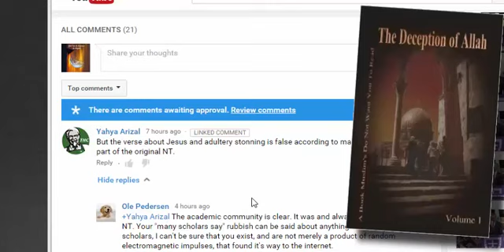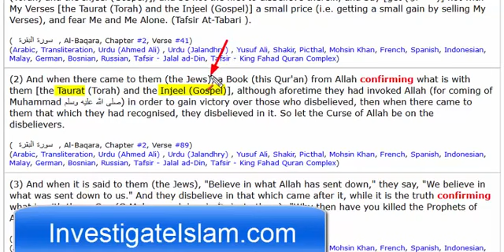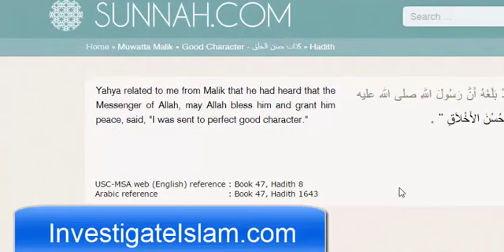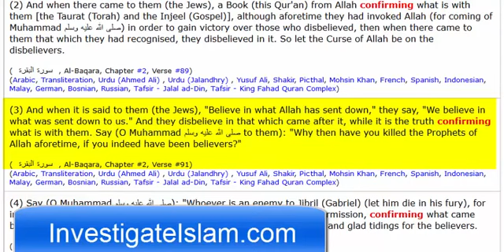Muslims go against their own teachings: Can the Torah/Injil be corrupted according to the Quran???